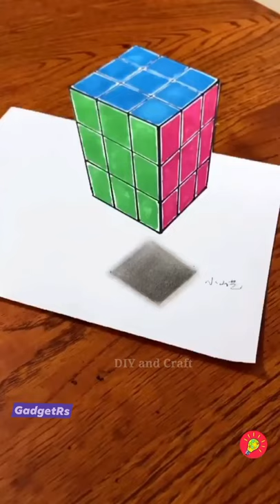3D art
amazing 3D art & crafts